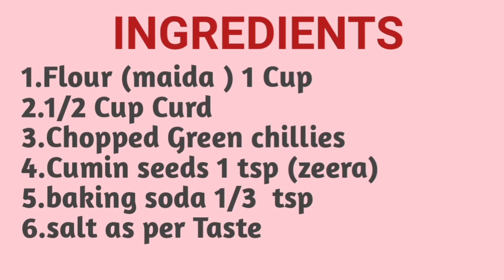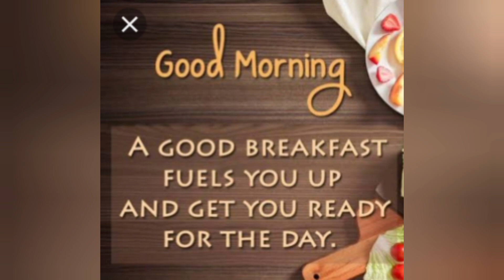Mysore Bhajji / Instant breakfast recipe / How to make mysore bhajji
Teaching scholarship and research fir use is a permitted by Copyright statute that might otherwise be infringing Non profit educational and personal use tips for the balance is favor of fair use.